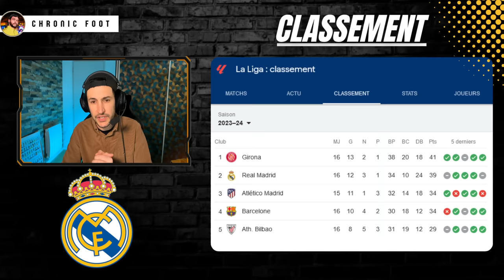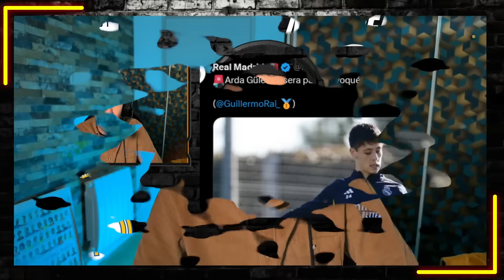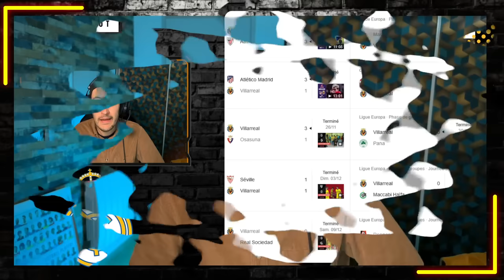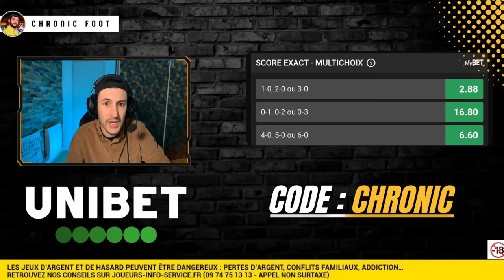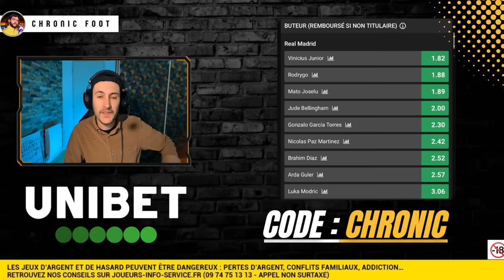🔥MATCH PIÈGE ! REAL MADRID VS VILLARREAL ! TCHOUAMÉNI DE RETOUR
00:00 Introduction
01:40 Mbappé Real : rendez vous en Janvier
02:20 Arda Guler encore et toujours absent ...
04:20 La période dorée du Real Madrid
06:08 Villarreal : un adversaire malade mais attention
08:15 Les compos
09:30 Mes pronos avec Unibet
11:20 Rubrique Nostalgie